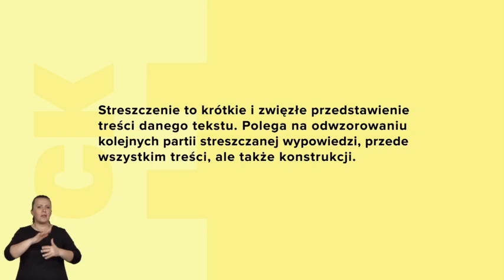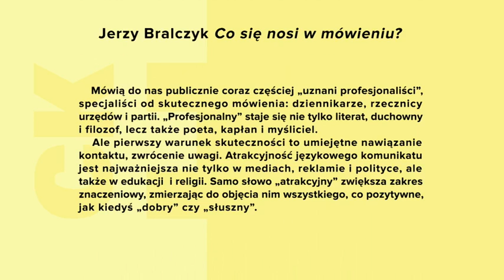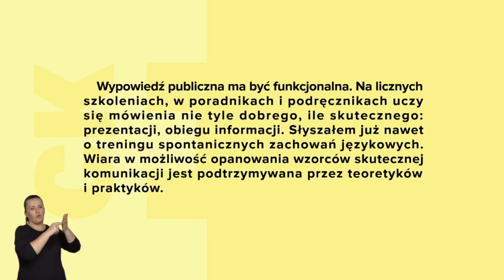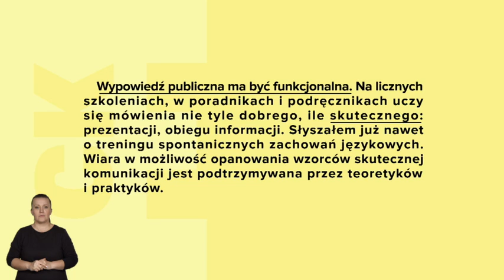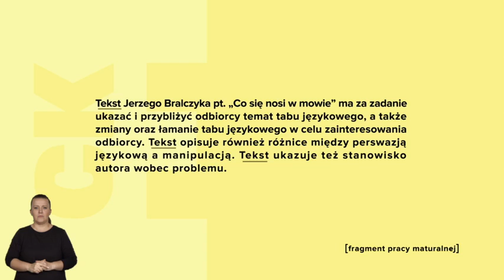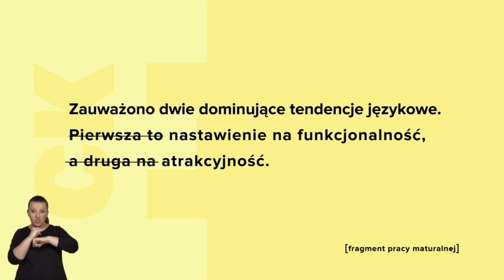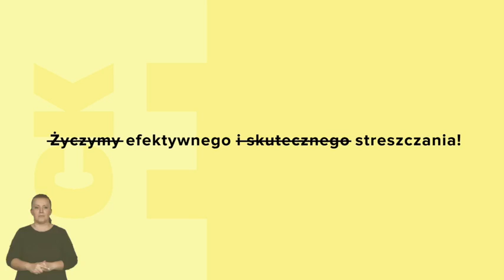Na czym polega streszczanie tekstu. Wersja dla niesłyszących